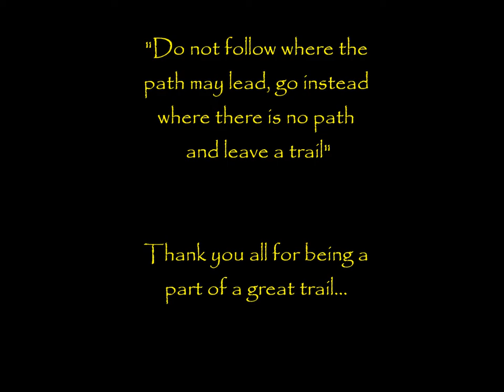C.E.C.I Students Council 2010-2011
This video is dedicated to all memebrs of the 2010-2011 students council at Central Elgin Collegiate. Carpe Diem.